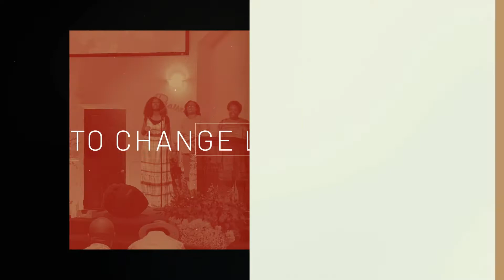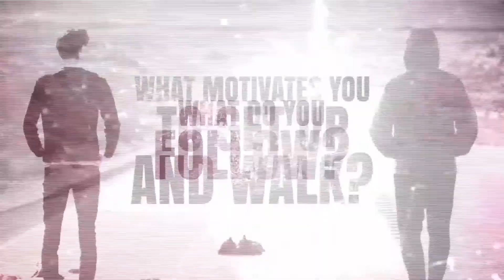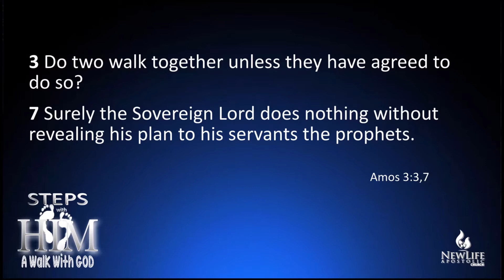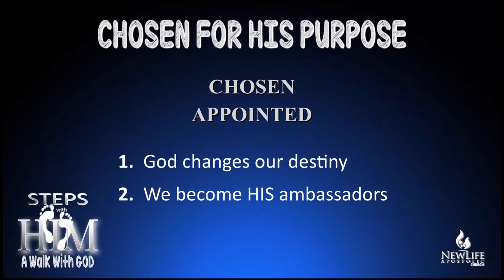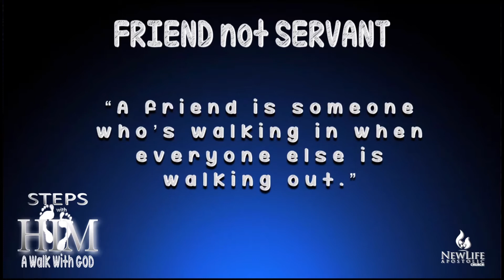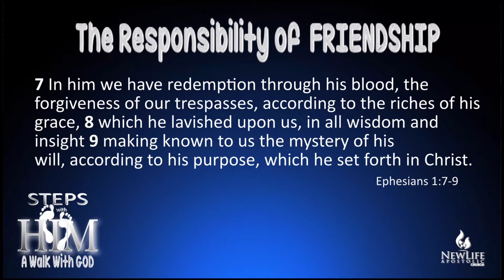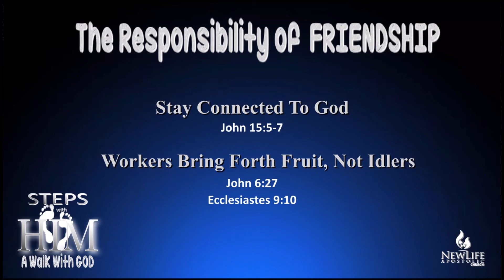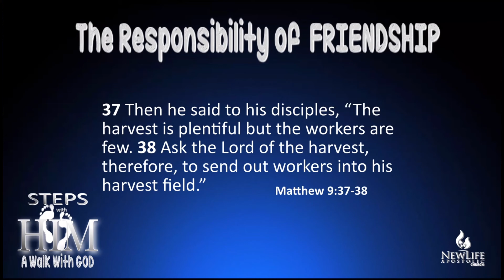STEPS with HIM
Sunday's Sermon: "STEPS with HIM"